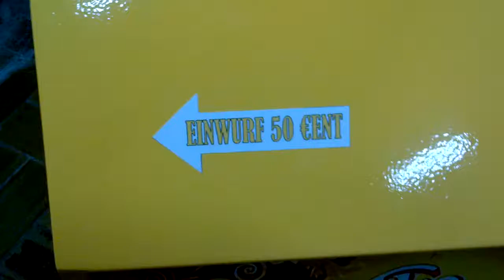Muppetshow Bombi-Box (Bimbo-Box look)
Bombi-Box in Muppet uitvoering